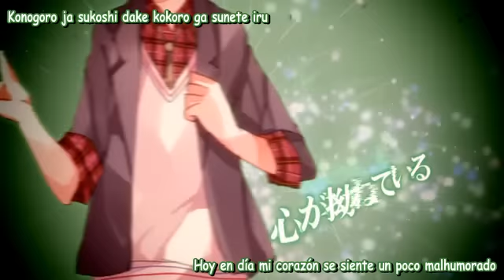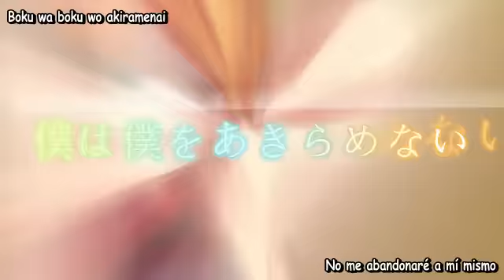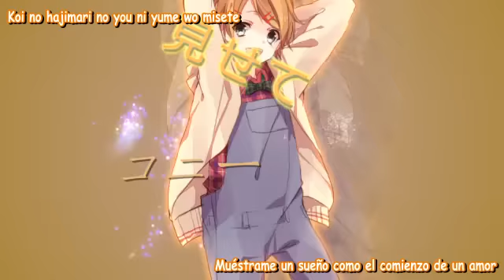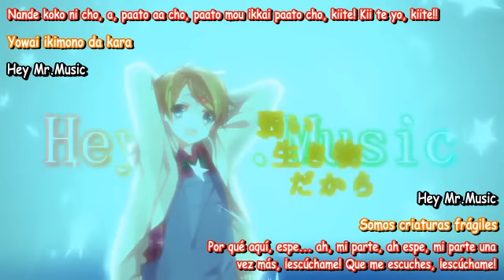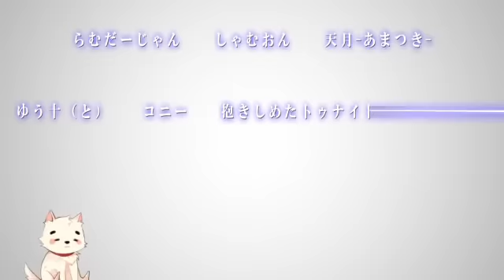Rumdarjun, Shamuon, Yuuto, Amatsuki, Kony, Chomaiyo & Gurutamin - Mr.Music (Sub. Español)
Traducción al español: Narutito93

Esta vez tuve que traducir los diálogos de Gurutamin yo solita, así que si hice un desastre pido perdón =(

Mr.music 歌ってみた【羊天音十折浪民】

☀Original　sm13774194

れるりりさんご本人様からup許可を頂きましたので投稿しました！

冬コミ先行販売『ColorfulMic』に収録されます。
クロスフェード⇒sm16489498

☏Movie
　mallory（mylist/9640252)

♨Vocal
　らむだーじゃん（mylist/1894124)
　しゃむおん（mylist/11880896)
　ゆう十（mylist/19807363)
　天月（mylist/16016171)
　コニー（mylist/17567342)
　抱きしめたトゥナイト（mylist/14929300)
　ぐるたみん（mylist/12732998)

※CD版ではちょっと違うverが収録されます♪